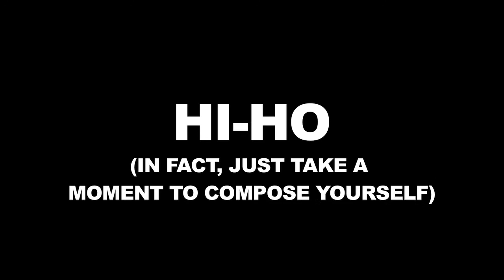FS on the 311 Cruise: The Smell Yell